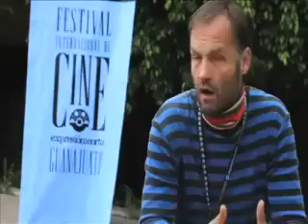Clausura Expresión en corto 2010